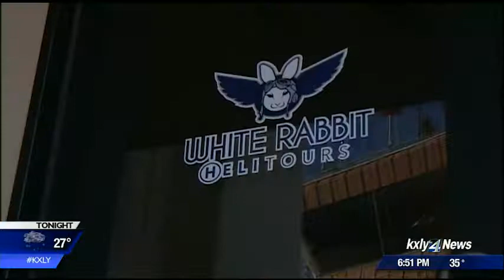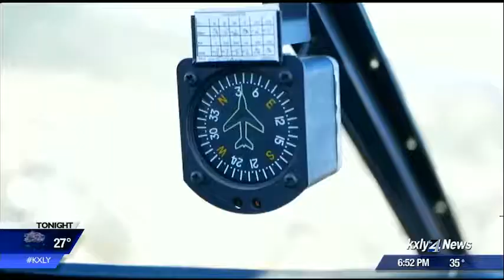Give the gift of flight this Valentine's Day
Give the gift of flight this Valentine's Day with White RabitHeli Tours flight lessons. KXLY4's Casey Lund reports.